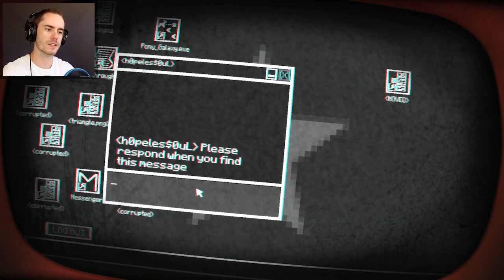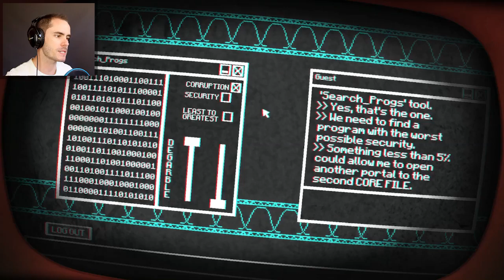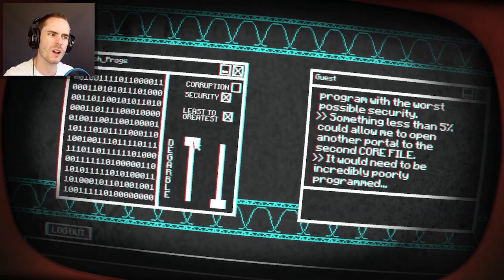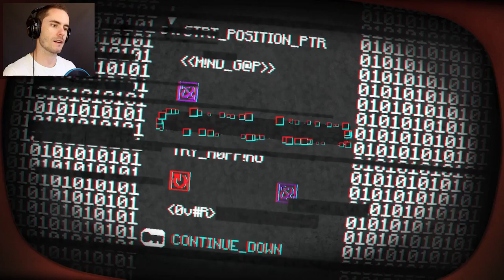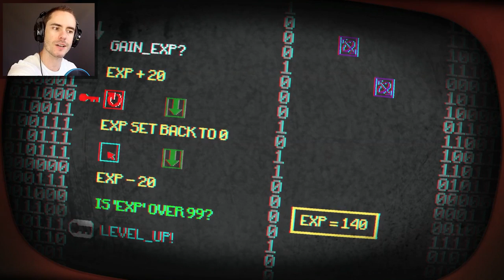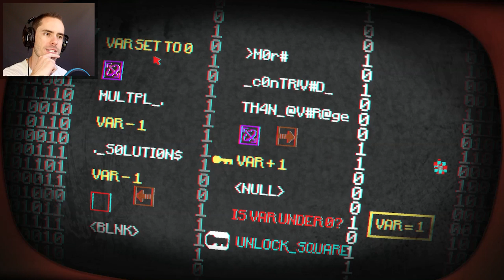Pony Island Puzzle Game #2 - RPG ADVENTURE MODE & WINGS - Pony Island Weird Puzzle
Pony Island Puzzle Game #2 - RPG ADVENTURE MODE & WINGS - Pony Island Getting Wings

Pony Island is a short and weird indie horror game! In this second episode we go to the RPG  adventure mode part of the game where you need to challenge your brain to find the puzzle solutions.

Not only do I solve some of the puzzles but I also find out how to get some wings on my pony. PONY ISLAND WING TIME!

Watch me continue through this adventure mode part of the game in this fun filled episode. What will happen next in this of this short seemingly glitchy horror game?

About This Game:
In Pony Island you will...
Peer behind the rotting curtain of "Pony Island" to repair its broken code
Be forced to play along with The Devil's demented game of ponies
Explore the depths of the cryptic software system that runs His game